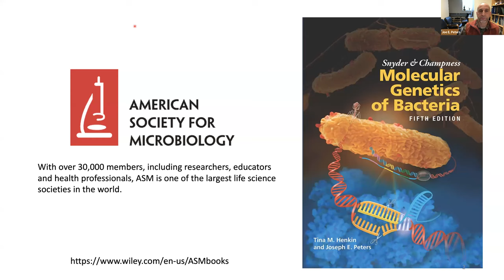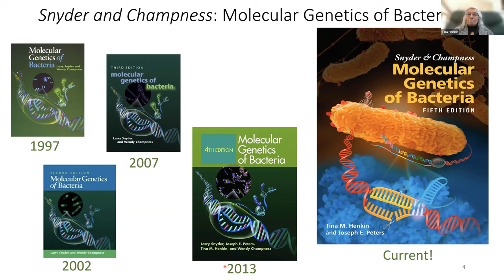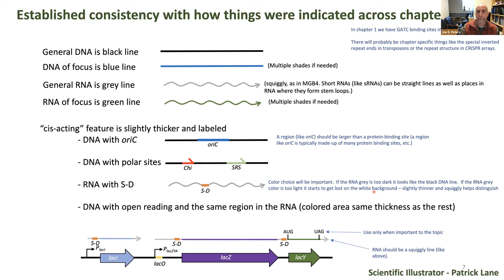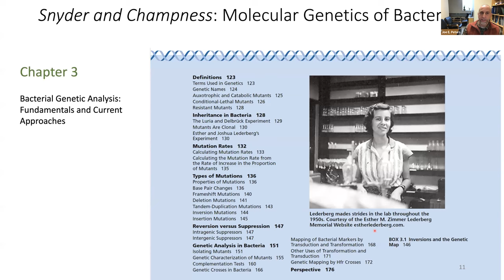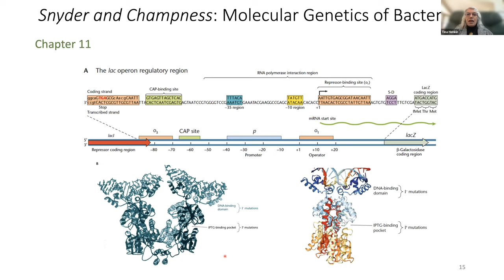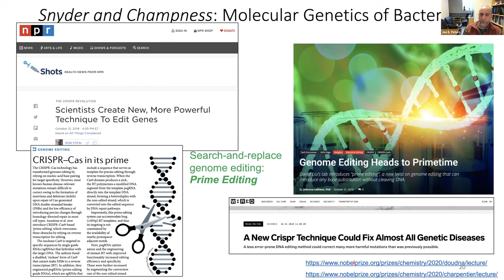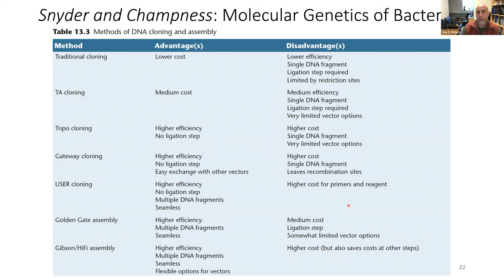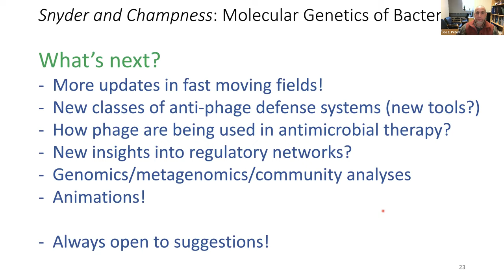Henkin & Peters, Molecular Genetics of Bacteria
To understand big leaps in genome editing today, we must start small and look very closely at the molecular genetics of bacteria. In a virtual Chats in the Stacks talk hosted by Mann Library at Cornell University, microbiologists Joseph Peters and Tina Henkin discuss their new book, "Snyder & Champness Molecular Genetics of Bacteria," 5th edition (Wiley 2022), a comprehensive edition of a classic text updated to cover massive advances in the ﬁeld of bacterial molecular genetics from biochemical, genomic, and structural perspectives. Although the text is centered on the most-studied bacteria, Escherichia coli and Bacillus subtilis, many examples are drawn from other bacteria of experimental, medical, ecological, and biotechnological importance. This book talk provides insights for anyone interested in the ﬁelds of microbiology, genetics, biochemistry, bioengineering, medicine, molecular biology, or biotechnology.

Peters is a professor of microbiology at Cornell University and the director of the graduate program in microbiology. With a research focus on genomic stability and chromosome evolution, Peters is interested in how mobile genetic elements like viruses, transposons, and extra-chromosomal plasmids have been self-assembling useful genetic combinations for millions of years in bacteria.

Henkin is a professor of microbiology at the Ohio State University and a member of the National Academy of Sciences. Her research focuses on how cells respond to change in their environment through gene expression.